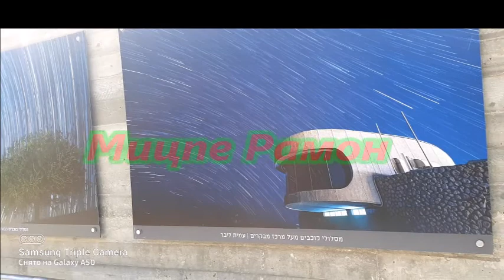04 Мы едем в Эйлат ч3 Мицпе Рамон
В далеком прошлом центральная область пустыни Негев была береговой линией огромного моря, называемого морем Тетис. Об этом свидетельствует большое разнообразие окаменелостей морских животных в восточной части Негева. Около 90-100 миллионов лет назад море затопило этот район, создав твердые слои известняковой породы. Эта структура, состоящая из мягких песчаных слоев, заключенных под слоями твердых пород, является основой для образования кратеров выветривания.

Около 80 миллионов лет назад этот район управлял геологическим событием, которое оказало огромное влияние на окружающую среду Ближнего Востока. Африканский континент столкнулся с евроазиатском континентом, что привело к появлению разломов и поднятию гор от Египта до современной Сирии. Сегодня эта сеть разломов называются «Сирийско-Африканский Разлом» и включают в себя также горы Негев, Иудеи и Галилейские горы.

Большой раскол пересек слои породы и поднял высокий хребет в Негеве. Большая часть хребта была погружена в море Тетис, но его вершина выделялась из-под воды. Когда около 60-70 миллионов лет назад слой твердых пород в верхней части начал подвергаться естественному процессу выветривания. После удара по верхнему слою твердыми породами — мягкий песчаник, остался в ловушке между стенами, создав древний кратер.